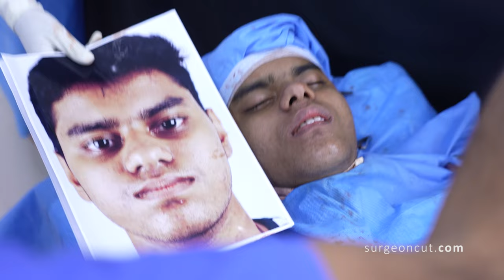Double Jaw Surgery | Changing this Young Boys Face | 7 Days Follow up